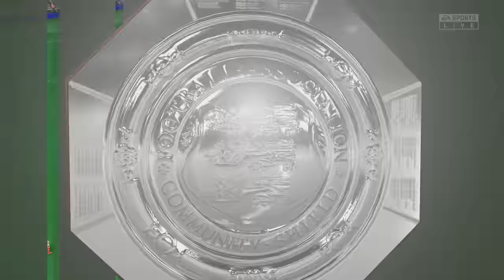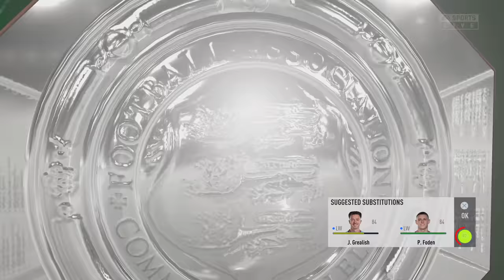FIFA 23 - Manchester City vs. Arsenal | FA Community Shield 2023 Final | PS5™ Gameplay [4K60]